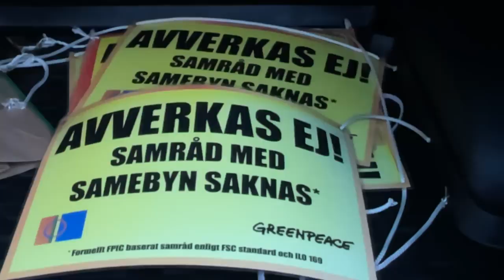Lappland - Die letzten Urwälder Doku (2022)